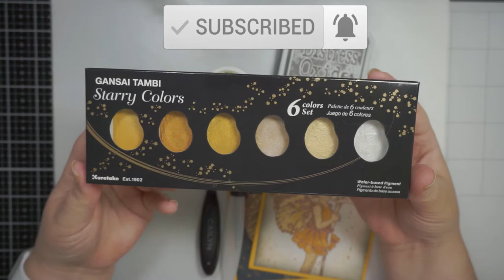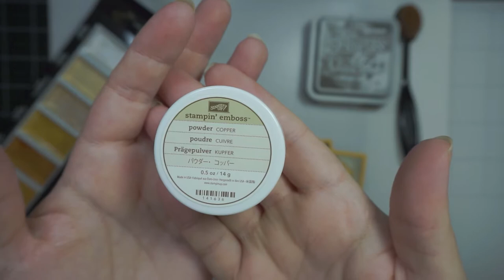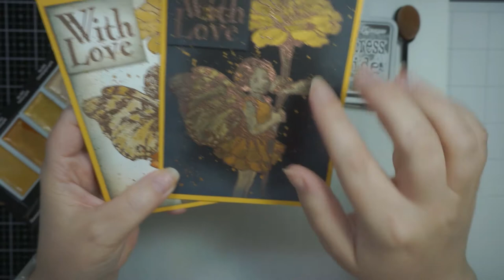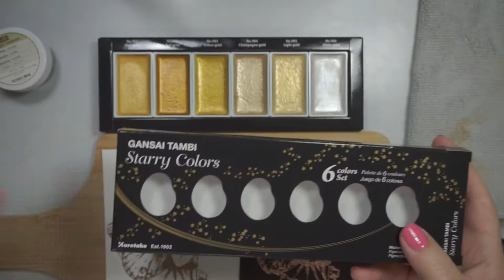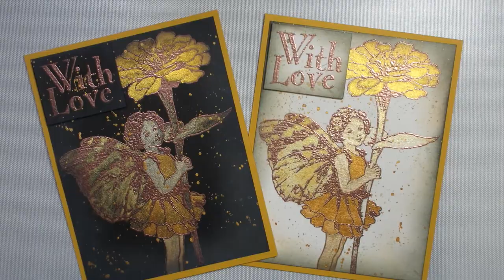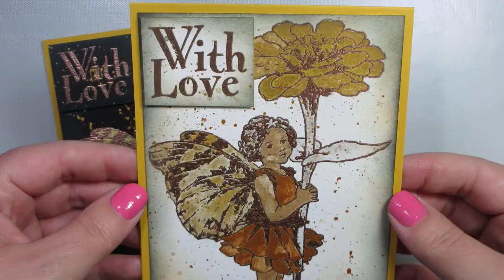2 Cards 1 Watercolor Technique | Flower Fairies Zinnia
If you have any questions please leave them in the comment section below the video :)

❤FIND ME❤

❤MUSIC❤

❤CREDIT❤